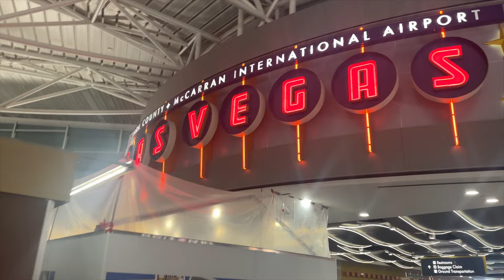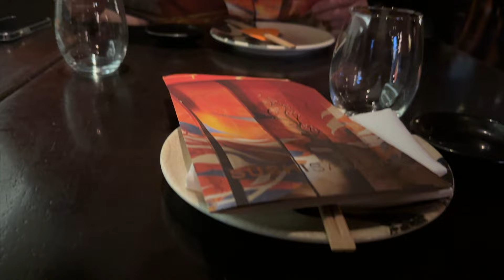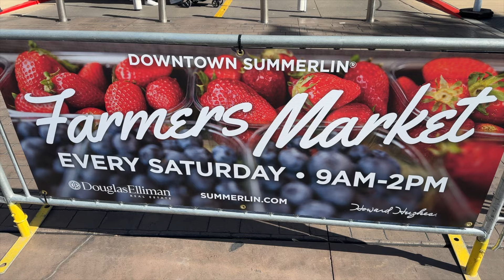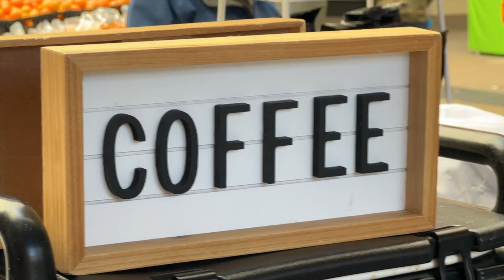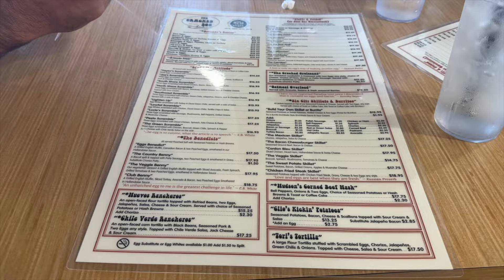Eating on the Las Vegas Strip | Shopping | Gameday | Mom & Dad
3 PM PST 6 PM EST